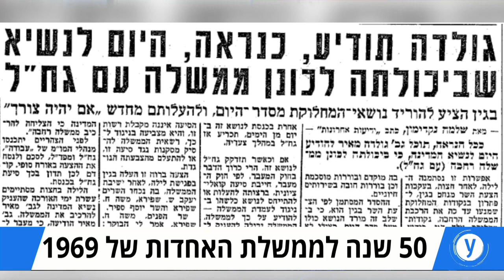מציינים יובל: בחזרה לממשלת האחדות של 1969 - ריאיון לאולפן עם שר המשטרה דאז שלמה הלל